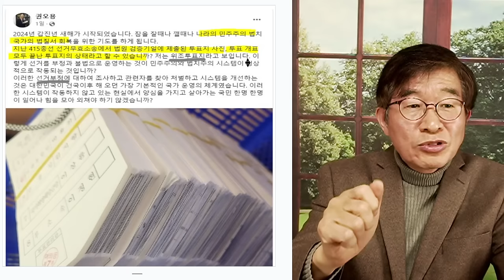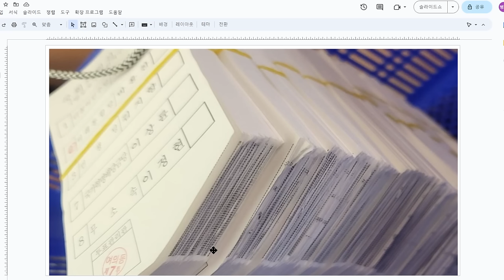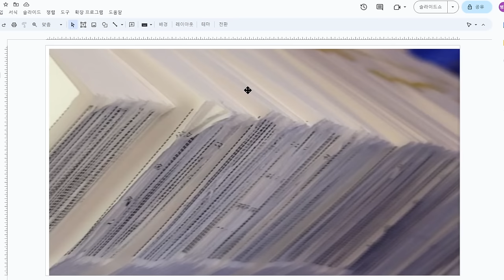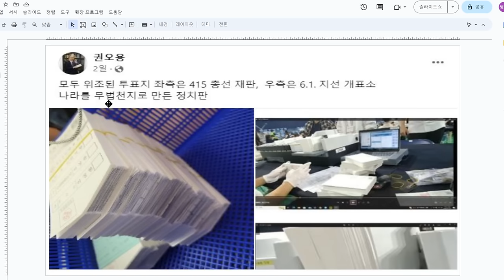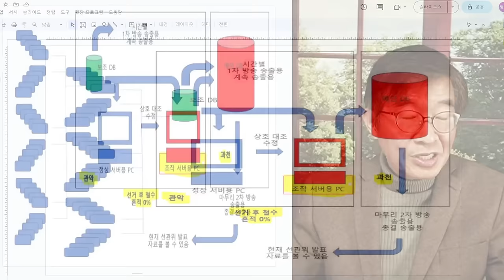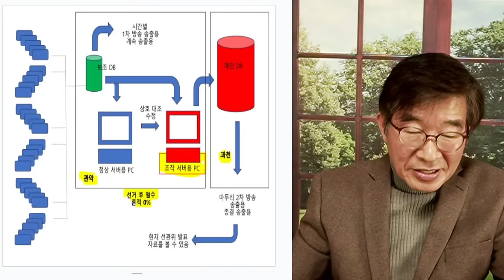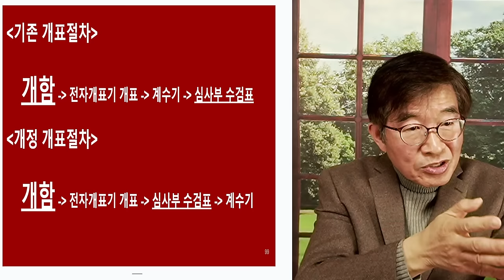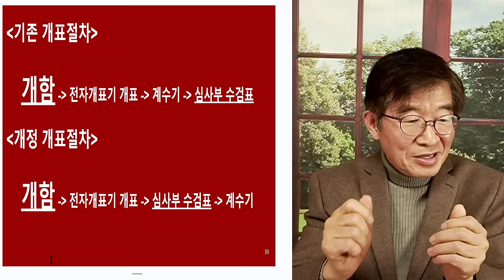위조투표지, 일상되다 / 선관위 권력, 원천 [공병호TV]